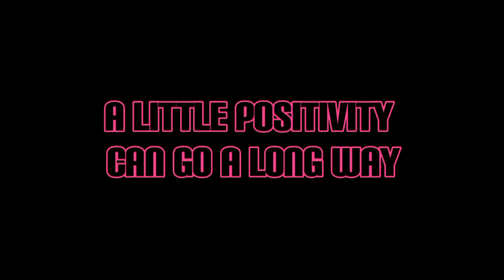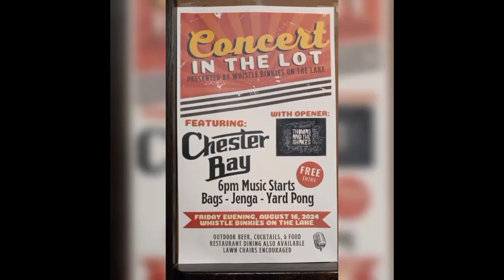A little Positivity can go a long way